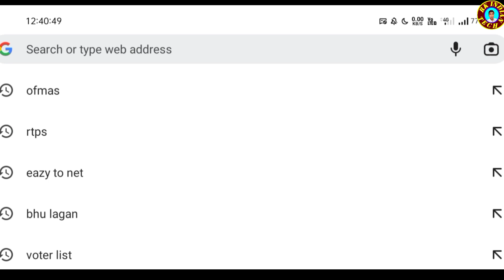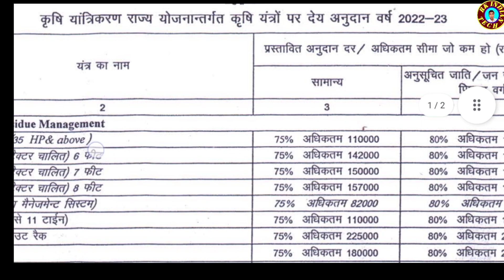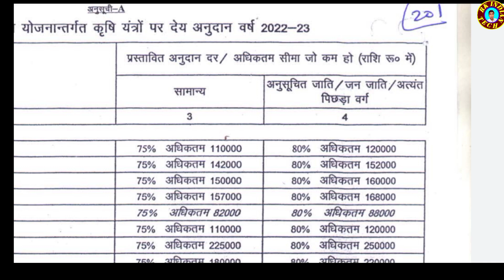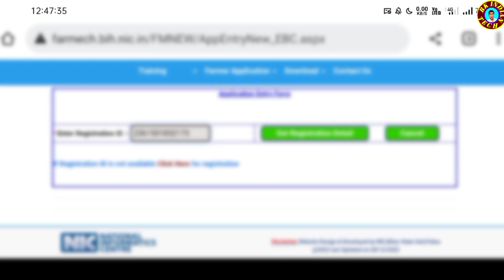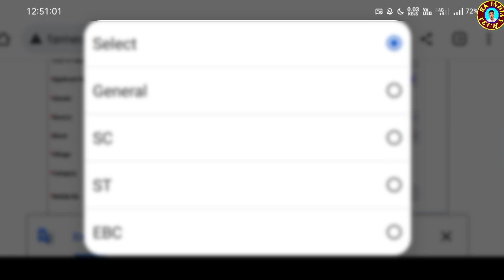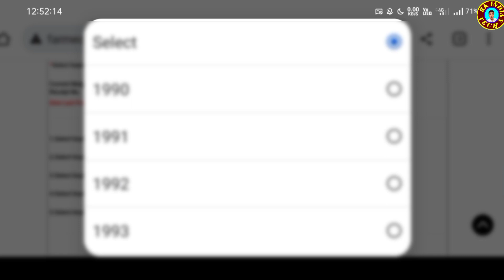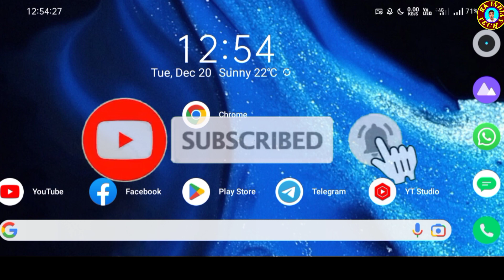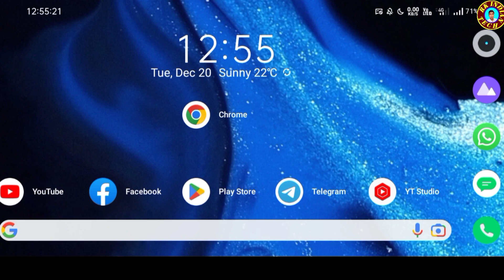Bihar Krishi Yantra Online Apply 2022-23 | बिहार कृषि यंत्र अनुदान योजना मिलेगा 80% तक अनुदान | 2023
हेलो दोस्तों,
नमस्ते,
मेरा नाम रवि कुमार है,

इस चैनल पर आप सभी को एक के निकल से जुड़ी हर एक जानकारियां एवं ऑनलाइन फॉर्म लेटेस्ट जॉब अपडेट एवं अन्य जानकारियां आपको इस चैनल के माध्यम से दिया जाएगा

rk706105

अस्वीकरण